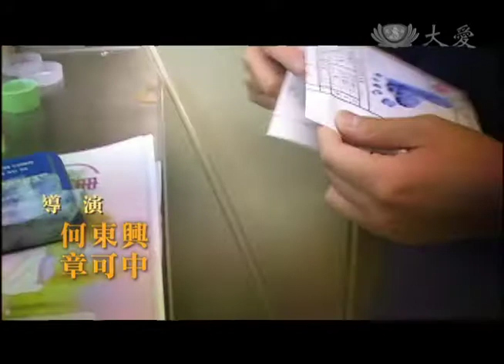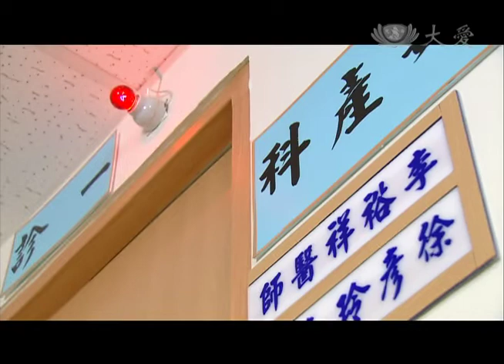[讓愛飛翔] - 第11集 / A New Lease on Life (ENG CC)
阿祥在書桌上發現金枝有兩本筆記，一本是做菜的「李家食譜」，另一本是李家要拜拜的日子和全家大小的生日。在聽到母親堰堭（蘇明明 飾演）對金枝的抱怨時，阿祥說明金枝已經盡力在學了，加上告知金枝懷孕，舉家歡騰！堰堭對金枝的態度全然改變。可是金枝一不小心，在追趕公車上班時流產了……

(10770011)